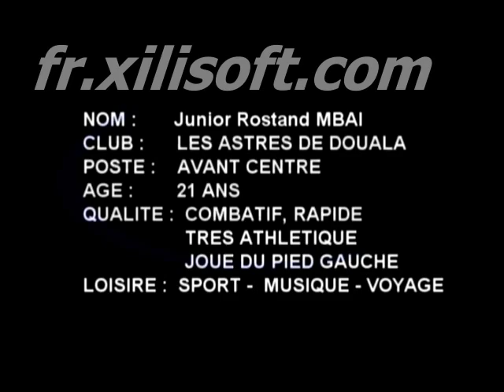Junior Rostand Mbaï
Junior Rostand Mbaï is a young talent with a promising career. Real fox surface, this young has already to his credit a plethora of fantastic goals ...